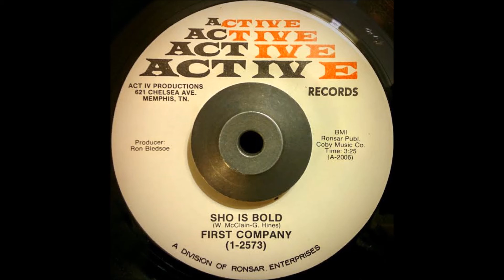First Company - Sho Is Bold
Released on Memphis' Active Records, owned by Ron Bledsoe. Unknown year.